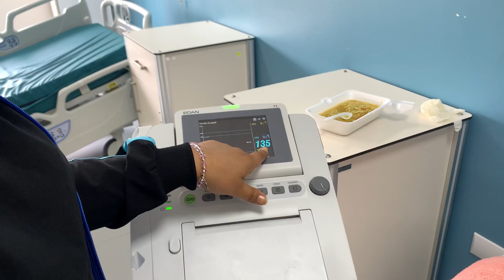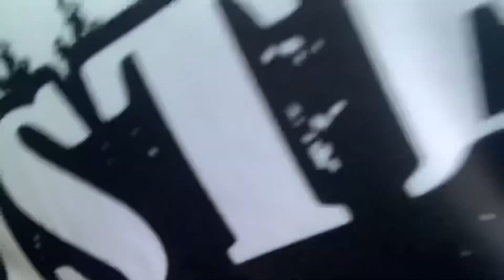Se ADELANTÓ La Fecha DEL PARTO DE MI BEBÉ!!😱🤰🏼¿QUE PASO?(TE EXPLICO TODO) | FLAKITOH VIDEO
Flakitoh_video